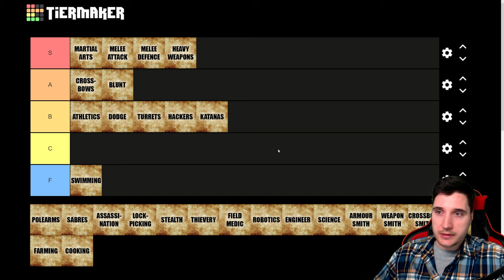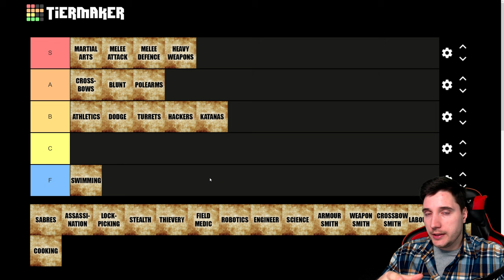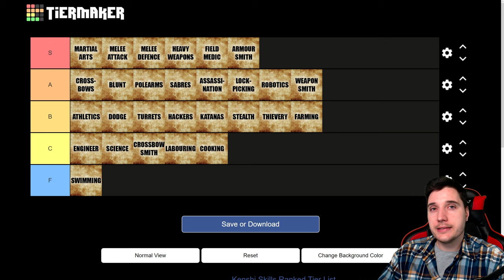Ranking All Skills in Kenshi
I'm ranking all skills in Kenshi!